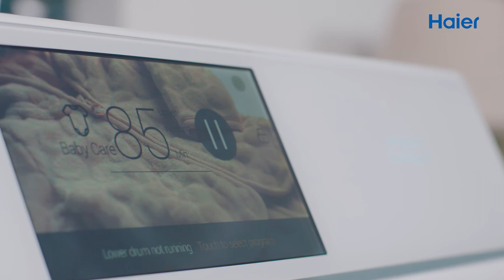Haier Smart Laundry Show - Episodio 3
To those great mothers taking care of babies and making impossible possible, something that Haier has always been doing. Haier DUO washing machine’s separate wash & smart control function help you avoid cross-infection to ensure your baby’s health and allow you to spend more time with your family.